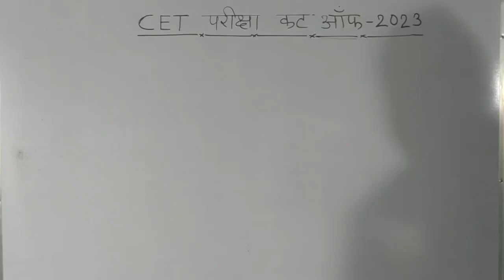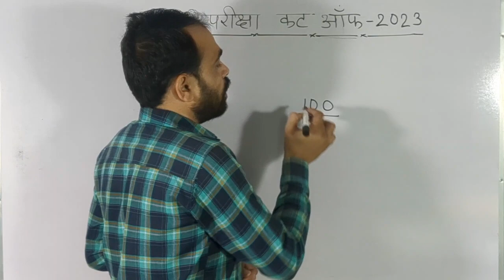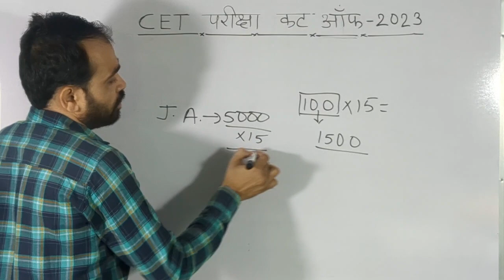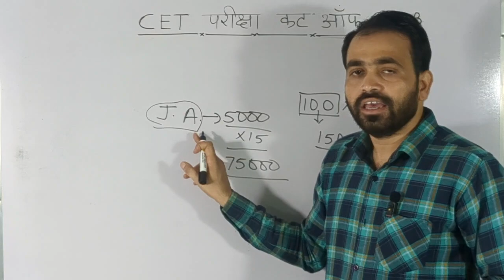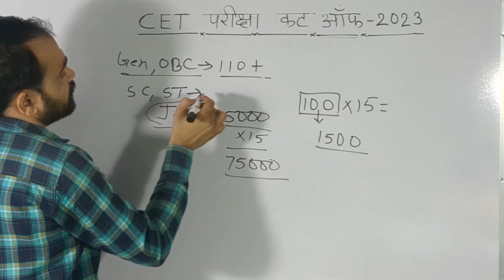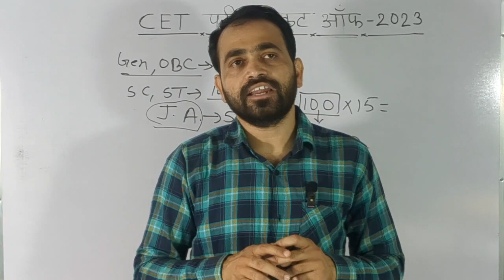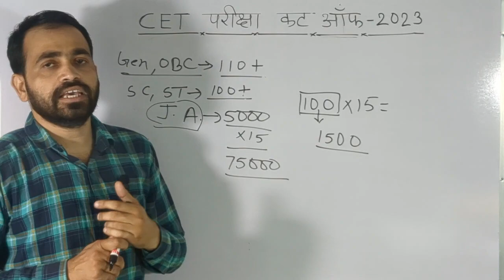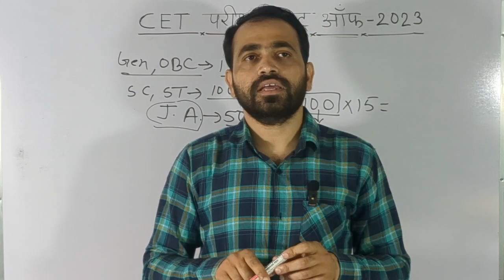Cet cut off 2023/cet graduation level result 2023/cet graduation level result/cet graduation cut off